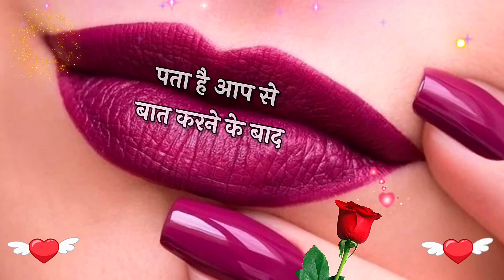Gulab Shayari 2022 | New Video of Gulab Love shayari for gf bf husband wife | wishes for everyone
New Gulan Shayari 2022 Gf Bf husband wife relates video Gulab shayari

Image

PURPOSE